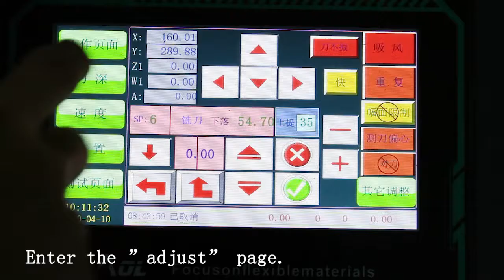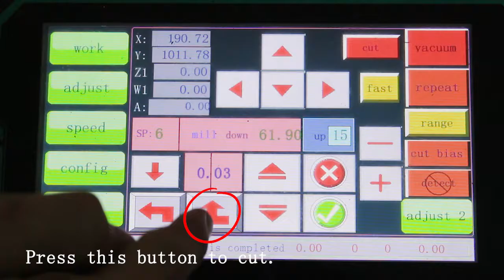CNC DIgital knife cutting machine installtion for Milling tool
Contact :Alisa